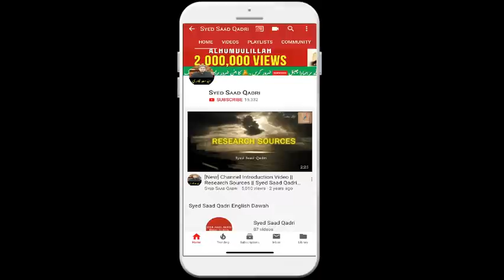Jannat mein dakhil hone ke leye ye Amal zaror karo